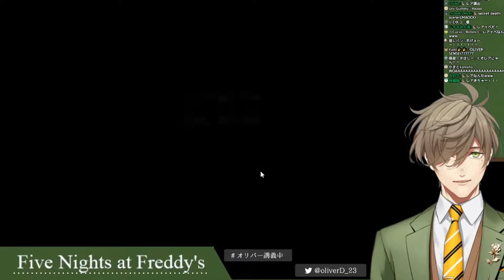Prof Oliver goes mad playing FNAF for the first time [ENG SUB]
Oliver-sensei plays FNAF for the first time, while challenging himself to 'not swear and use ojousama language or the stream ends'... There were a lot more funny reactions in the actual stream so I advise you to go and see for yourself! But these were some of my favourite moments! Be warned there are a few jumpscares in this video (1:42-1:47, 3:01, 4:15, 4:34, 5:01) so please be careful if you are sensitive to that!

As usual I apologise for any mistakes in the translations - especially as Oliver was speaking super quickly and intensely in this video. I accidentally left it as 'tori' instead of 'bird' at 58 seconds so please forgive me for that oops. Please feel free to let me know any other corrections in the comments.

Timestamps:
0:00 Rule explanation
0:16 Night 1 First try
1:07 Rare ending?
2:18 Night 2 Madness
2:38 Feelings
2:50 Mysta appears?
3:20 Form a line
4:05 Safe?
4:39 Proactive girls